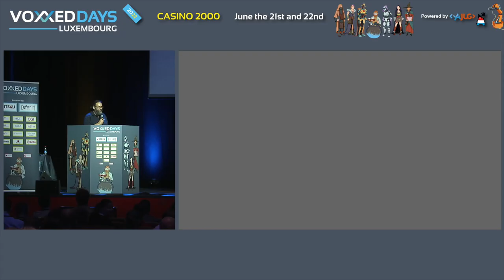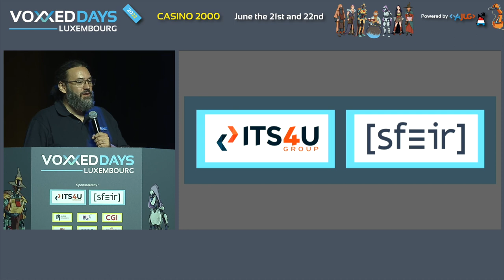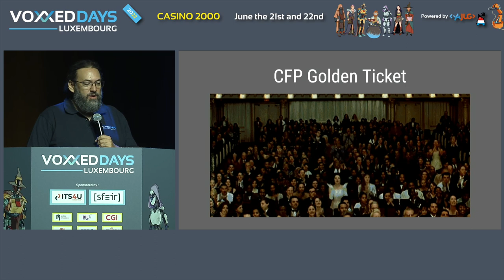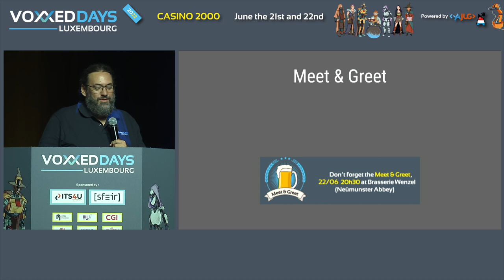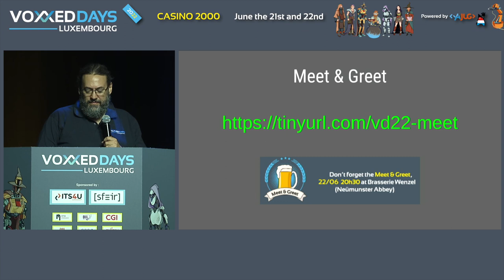Voxxed Days Luxembourg Day 2 Introduction (Pierre-Antoine Grégoire)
Type: Introduction